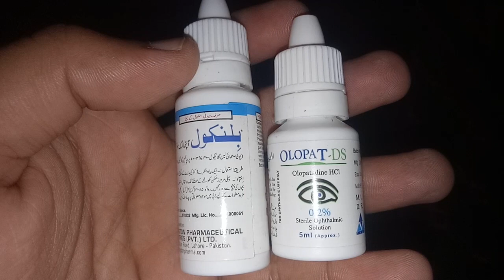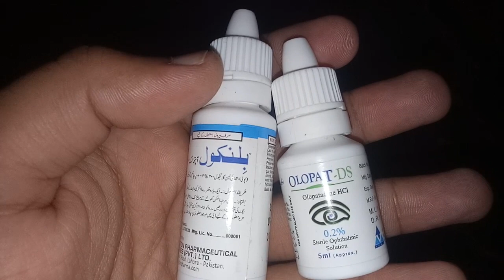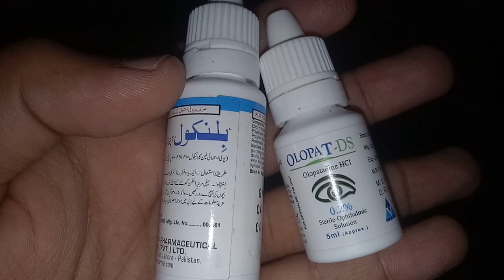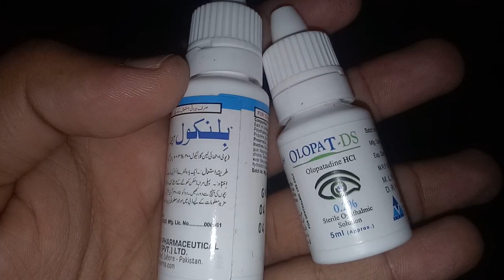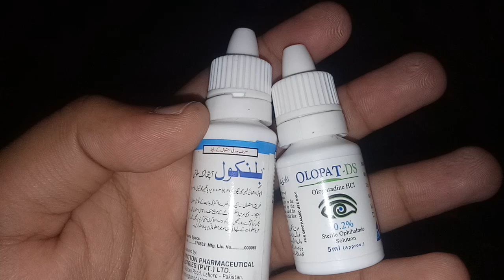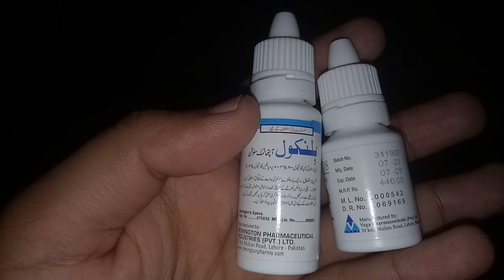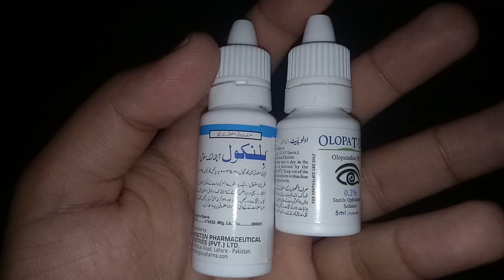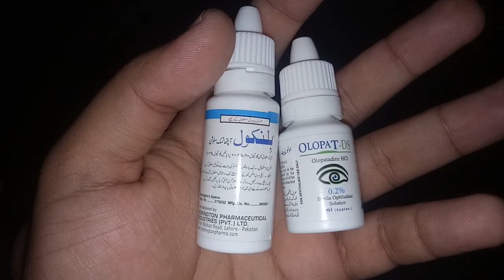Ashoob E Chashm| Conjuctivitis| Red Eye Treatment,cause and Prevention